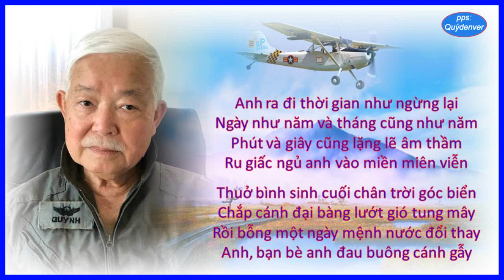Tưởng Nhớ Nguyễn Bảo Quỳnh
Vĩnh biệt Bảo Quỳnh và chia sẻ buồn đau với chị Lệ Hà.